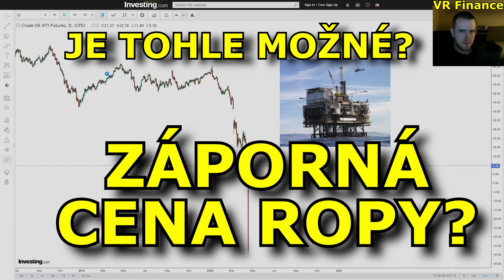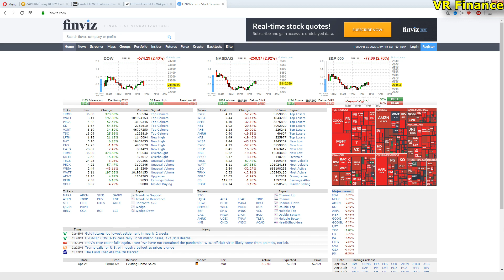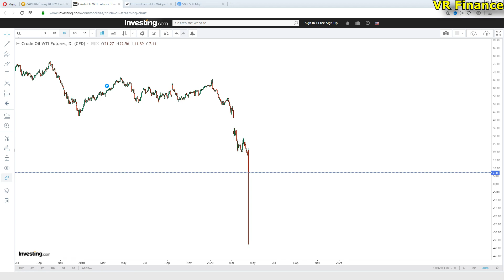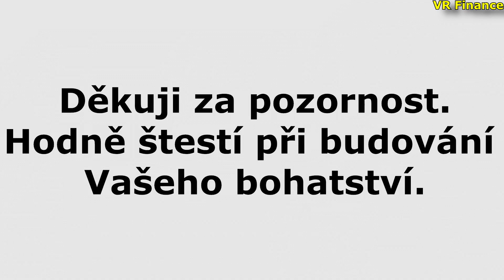Záporná cena ropy? Je toto vůbec možné? (duben 2020)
Podpořit tvorbu finančně můžete zasláním jakékoliv částky na účet:
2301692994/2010